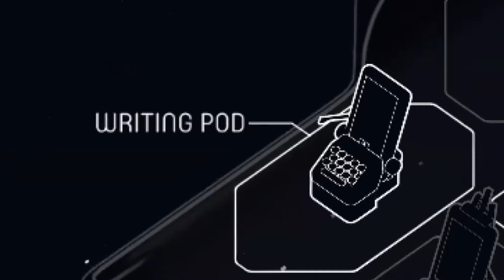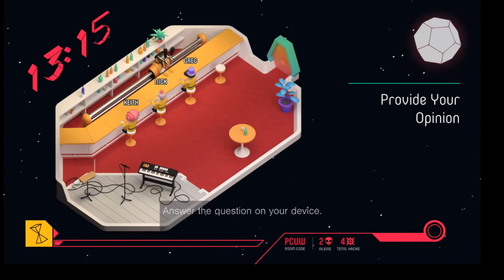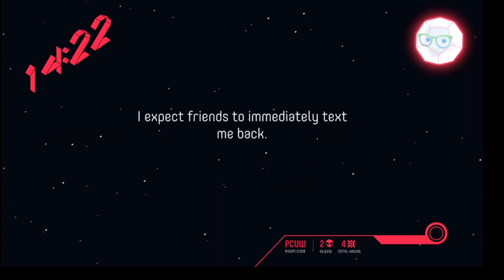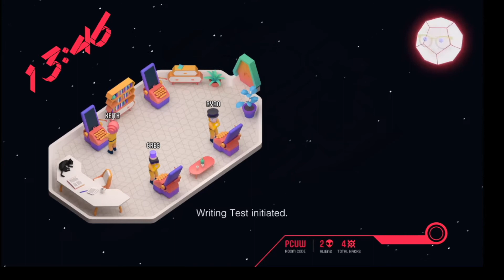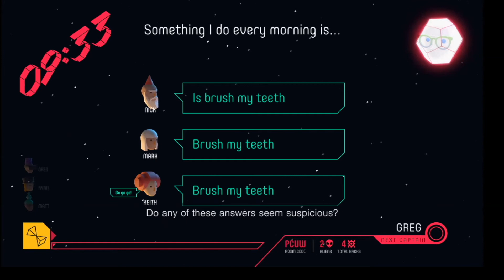Can We Find the Aliens In Time and...PUSH THE BUTTON!?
6 players are stuck on a spaceship, trying to figure out which two are secretly aliens before the time runs out.  Through a variety of tests, the humans will attempt to single out the aliens, while the aliens utilize their bag of hacks to hide in plain site, or even trick the humans into turning on themselves.  Will the humans be able to find and vote off the aliens before the time limit runs out, or will the aliens successfully trick the humans into voting off one of their own?

Gearing up to upload a few non-Fortnite videos, so let me know what other games I should add to the list for content creation.